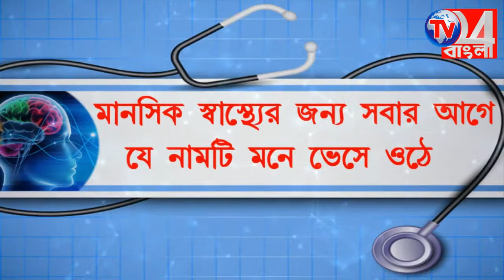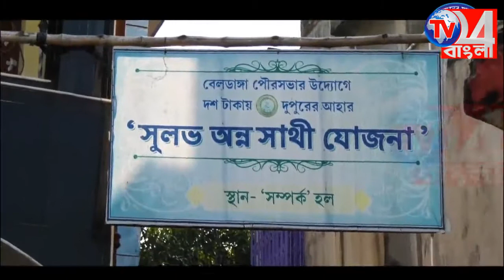কোভিড যোদ্ধাদের সংবর্ধনা জ্ঞাপন M.A.E.S.A-এর পক্ষ থেকে, বহরমপুর